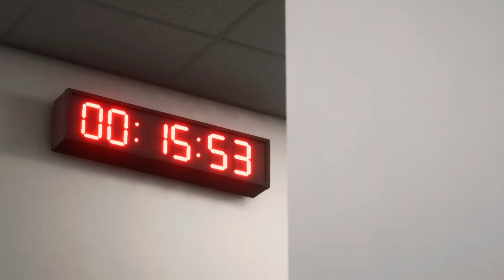EA SPORTS FC 24 - LA Galaxy vs Real Salt Lake | Major League Soccer 2022/23